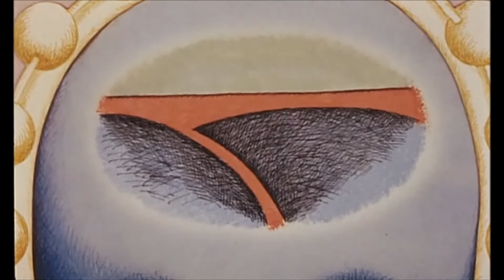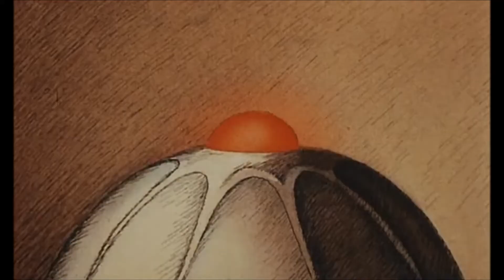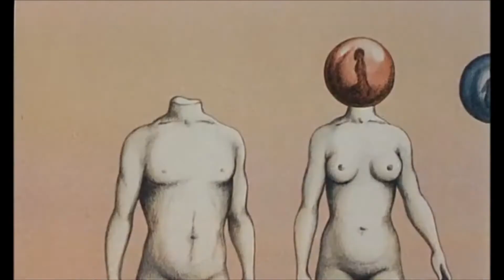The Order Of The Black Werewolf - Dreams Of Home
The first single by Australian three-piece The Order Of The Black Werewolf. The footage is from René Laloux's 1973 film, Fantastic Planet.

*THE ORDER OF THE BLACK WEREWOLF*

Mike Wafer: guitar/vocals
Anthony Laurino: bass/vocals
Carl Harvey: drums

*LYRICS*

It's so cold, in here, all alone
There's no signs of life but my own

I had dreams of home, not that long ago
But they died into the static on my radio
It was calling me, to my destiny
That awaits when this life reaches its finality